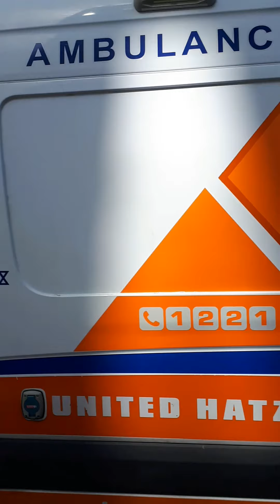Принимаем Парад Независимости Израиля в Бат яме на главном газоне города . 2021 г. 14 апреля .